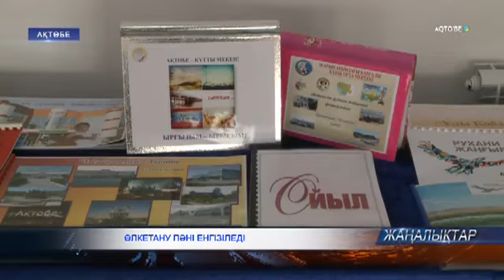Мектеп бағдарламасына «Өлкетану» пәні енгізіледі